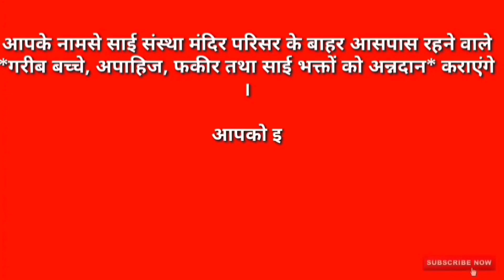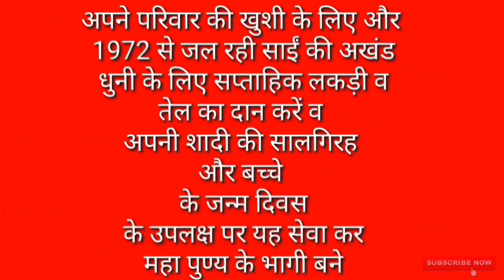बड़ी से बड़ी कठिनाई और परेशानी को दूर करने के लिए साईं सच्चरित्र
जय श्री साई,
सद्गुरु श्री साईनाथ के दर्शन करने से मन को शांति मिलती है और चित्त शुद्ध हो जाता है I बाबा के दैनिक दर्शन करने के पीछे केवल इतना ही उद्देश्य है की, सद्गुरु श्री. साईनाथ के कृपाशीर्वाद सदैव आप पर बने रहे I

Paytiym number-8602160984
Address: - Shree Sai Baba Service Aashram
Kargi Road
Kota
District: - Bilaspur
Satet: - Chhtesgd

*कृपया गुरुवार के अन्न दान के लिए 10₹ या अधिक दान देकर आपका सहयोग दे।🛐*

🌸Bank Details🌸
BANK NAME: CBIN
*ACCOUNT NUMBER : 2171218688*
*IFSC CODE: CBIN 0280794*
BRANCH: KARGI ROD KOTA

*🙏🌹ll ॐ साई राम ll🌹🙏*

*अपनी समस्या का समाधान प्राप्त करने के लिए गुरु  जी के चैनल के वीडियोस देखें जिसमें आपके प्रश्न का उत्तर होगा ही*

रोज 500 ₹ कमाए,
आप भी ज्वाइन करें!
रेफरल कोड 09H6IY

साईं को प्रसन्न करने के लिए आज ही जलाएं यह अगरबत्ती

साईं व्रत की कथा करें इस पुस्तक से

अपने कष्टों को दूर करने के लिए इसे जरूर मंगाए

साईं बाबा की समाधि और मूर्ति के लिए बहुत ही प्यारी पोशाक

एक के साथ तीन पोशाक साईं बाबा की अनुपम पोशाक

गुप्त साईं यंत्र आज ही मंगाए

साईं बाबा की मार्बल मूर्ति यहां से प्राप्त करें

साईं बाबा के चमत्कारी मंत्र की बुक, जरूर उपाय करें

श्री. साईं बाबा की ब्लेसिंग आंख, या साई सुरक्षा कवच के लिए आपको आपका नाम, पता और जन्मतिथि भेजनी है I
 आपको बाबा के मंगलमूर्ति के साथ पूजा विधि के लिए आवश्यक सामग्री कूरियर के माध्यम से भेजी जाएगी I  सहयोग राशी  रु. 1100/- है I आपके बिनती पर 8 दिन के अंदर आपको  साई की मंगलमूर्ति के प्राणप्रतिष्ठा करके भेजी जाएगी I
श्री साईं सच्चरित्र साईं ज्ञानेश्वरी महा ग्रंथ के लिए  ₹500 सहयोग राशि
आप अपनी राशि इस नंबर पर फोन पे, पेटीएम या गूगल पे के द्वारा भेज दीजिए फिर व्हाट्सएप पर मैसेज कर दीजिए 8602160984 धन्यवाद I
 Name:
House No.:
Locality:
Landmark:
City:
Pincode:
State:
Phone No.:
Mode Of Payment:
Please fill this format strictly to get ur Sai Sagunopasna Kit booked